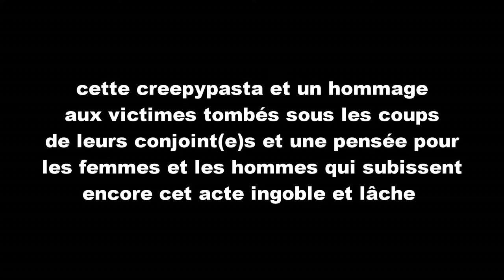creepypasta un dîner parfait - 16 ans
cette creepypasta et un hommage aux victimes tombés sous les coups de leurs conjoint(e)s, et une pensée pour les femmes et les hommes qui subissent encore cet acte ignoble et lâche.